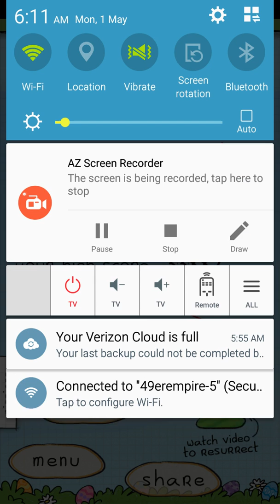May 1, 2017